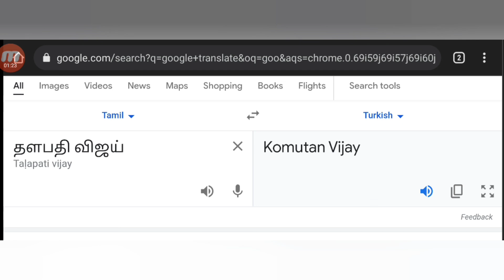Thalapathy vijay in different language meme